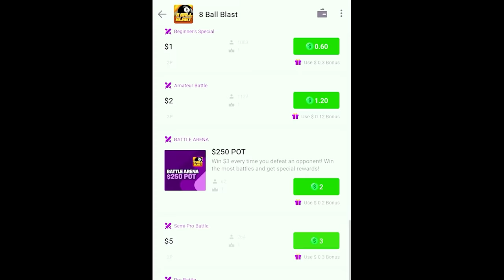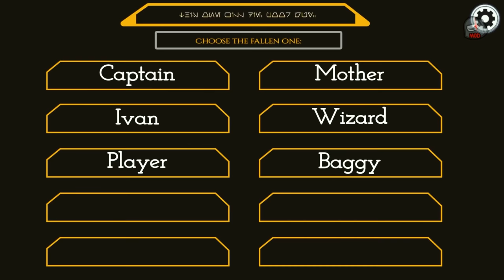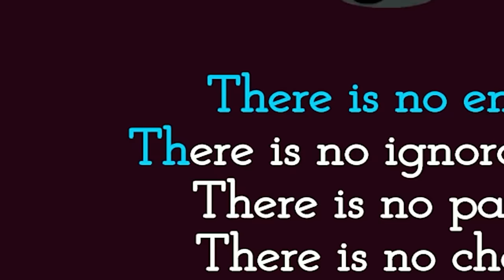STAR WARS Mod in Among Us...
Download the MPL App now for a $5 sign-up bonus -

Today the crewmates are training to become Jedi! However, there is a Sith in their midst! They'll have to trust in the Force if they're to find the Dark Lord - while contending with visions of Darth Vader and Clone Troopers that Execute Order 66! Can they stop the Phantom Menace once and for all? Let's find out!